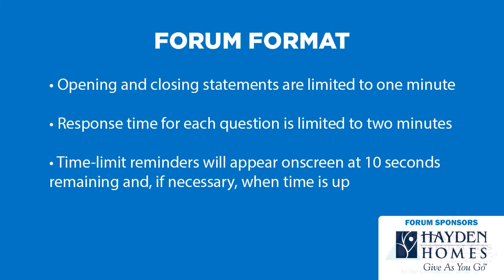2021 Candidate Forums - Richland City Council At Large, Position 3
Which city council candidates hold opinions that will best advance and strengthen business and improve the local economic climate in the Tri-Cities? In this video, hear from incumbent Sandra Kent running for Richland City Council At Large, Position 3 - challenger Larry Stanley declined to participate.